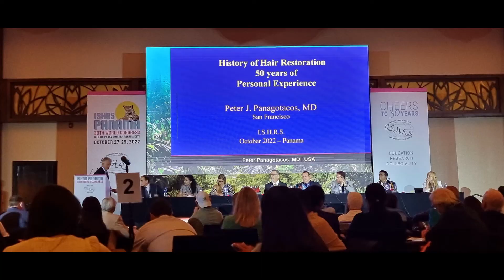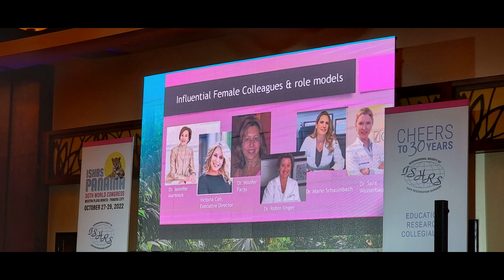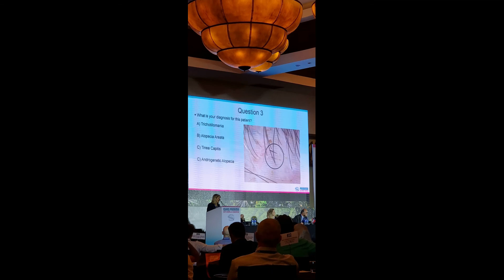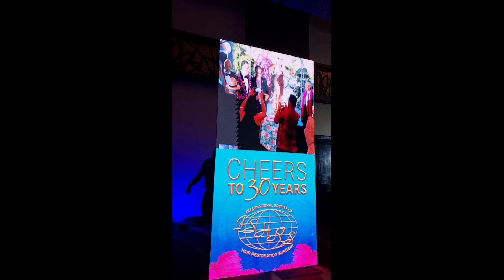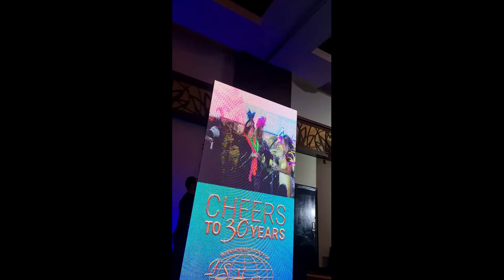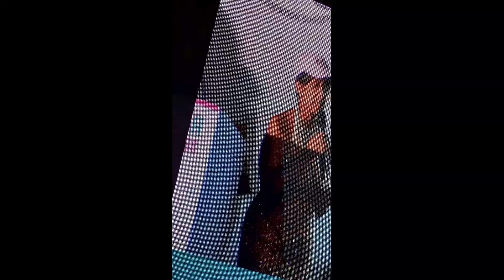Hair transplant in India| ISHRS training| ISHRS world congress Panama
Every year the most prestigious organization of the best hair restoration surgeons in the world holds a rather enjoyable, enlightening and interactive annual meeting called the ISHRS World Congress. In this video, Dr. Akanxa Bhatti is seen participating in the ISHRS meeting that took place in Panama this year. Walking out of a session, she talks about her experience as a delegate and the topics discussed. She also attended the ABHRS Advanced Board Review Course during this meeting which reviewed all different clinical case scenarios that a hair restoration can come across in his/her practice. The carnival themed gala night was a memorable event.

Do not forget to spot the famous Panama Canal and the F&F Tower (aka the Revolutionary Tower), an award winning skyscraper with an intriguing architectural design visible during the helicopter tour of the city!
Dr. Akanxa Bhatti is a hair restoration surgeon at 5 Rivers Hair Transplant Clinic situated in Chandigarh. Watch her videos and you will have a smooth hair loss journey.

Call & Whatsapp pictures to:
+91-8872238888